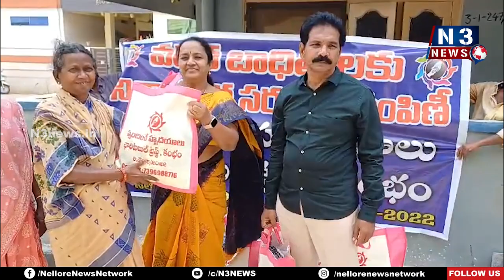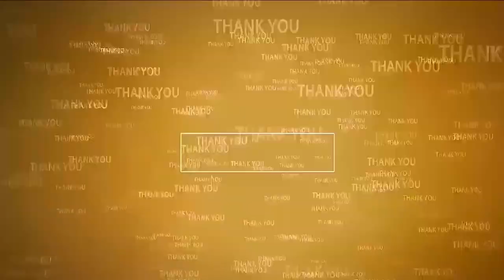వ‌ర‌ద బాధితుల‌కు అండ‌గా స్పందించి హృద‌యాలు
- 125 కుటుంబాల‌కు నిత్యావ‌స‌రాలు పంపిణీ